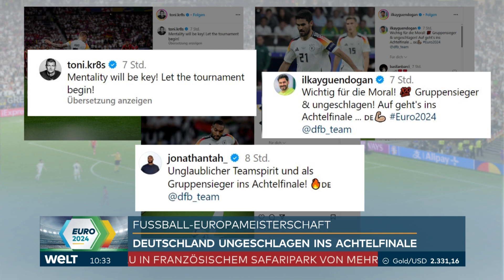„WELT am Ball“ mit Thomas Helmer vom 24.06.2024 um 10:30 Uhr Folge 11 – WELT (vollständige Sendung)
Die vollständige Sendung „WELT am Ball“ zur EM 2024, welche am Montag, den 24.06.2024 um 10.30 Uhr mit dem ehemaligen deutschen Fußball-Spieler Thomas Helmer live ausgestrahlt wurde. Um 11.30 Uhr und 13.30 Uhr wurde diese Sendung als Wiederholung ausgestrahlt.

„WELT am Ball“ mit Thomas Helmer vom Montag, den 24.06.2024 um 10.31 Uhr bis 10.55 Uhr.

Moderation: Thomas Helmer, Felicia Pochhammer, Christian Beilfuß & Jens Lehmann

Hinweis: Aufgrund eines Urheberrechtsanspruches der UEFA musste die Sendung verkürzt werden.